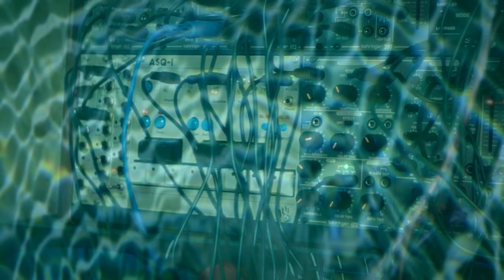micro wavepatterns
This is my first experiment with the Busy Circuits ASQ-1

I'm using it in quantizer mode and sending it voltages from the 2 182 sequencers. It works by quantising any incoming voltage to whatever notes you select on the keyboard. Cool effect!

Also in the patch is the System J Transcendant Filter - lovely sounding m-m filter!! Thanks to James at System J for sending it to me ❤️❤️❤️

The other interesting thing about this patch is that I'm using a Kenton CV to MIDI converter so I can tigger any midi synth from the euro-rack rig. Neato!

In this case I'm triggering the Waldorf Microwave 2 made in the mid 1990s